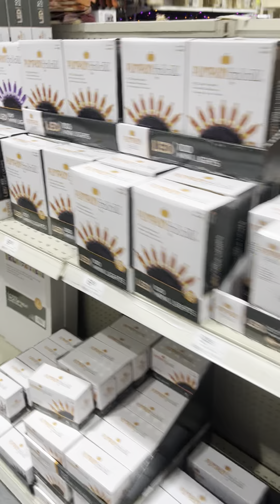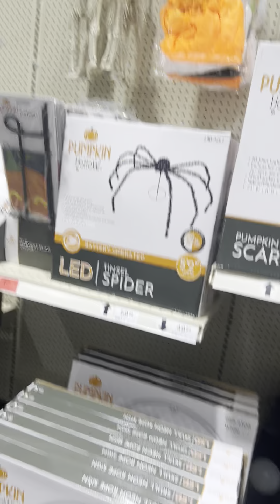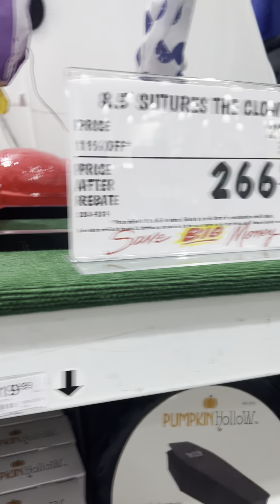Menards 2023￼ Halloween tour ￼